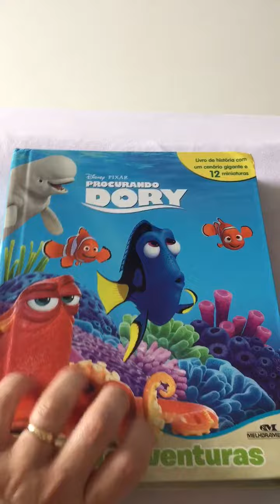Livro bonecos Procurando Dory .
Procurando  Dory livro e seus personagens.